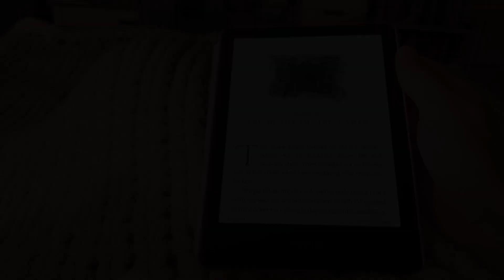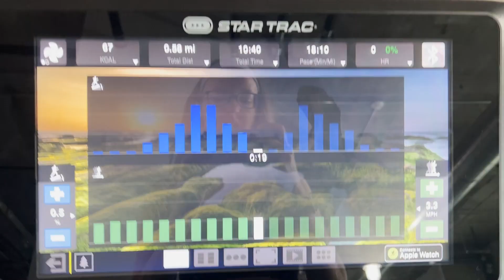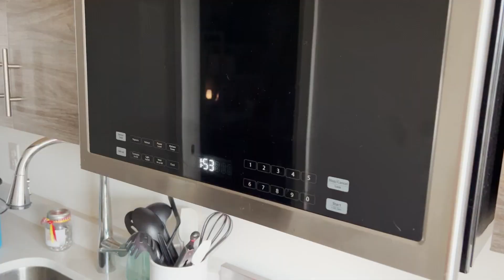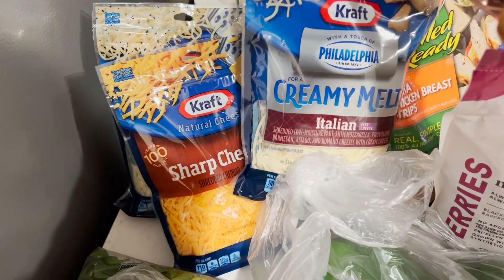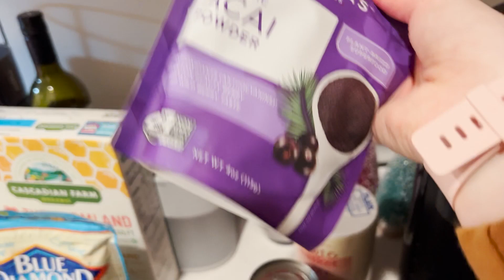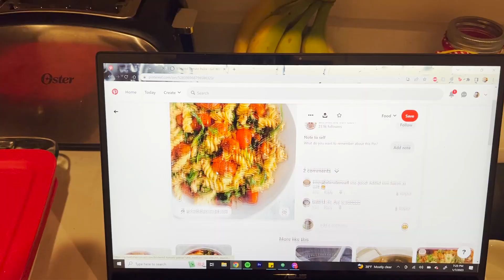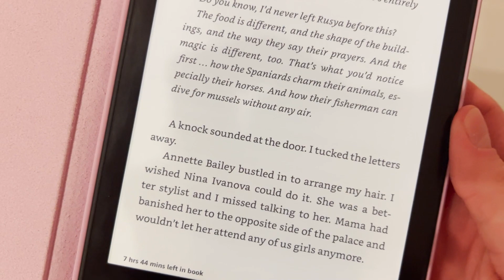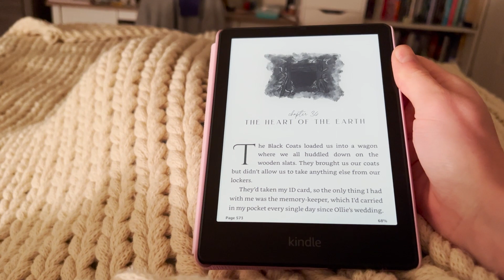WEEKEND IN MY LIFE || Getting My Hair Done, Grocery Haul, & Reading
Hello everyone! In today's video, I take you along with my weekend as I shop for some groceries, cook, read my new book, and get my hair done. I hope you enjoyed watching!
I'll see you in my next one, Catherine